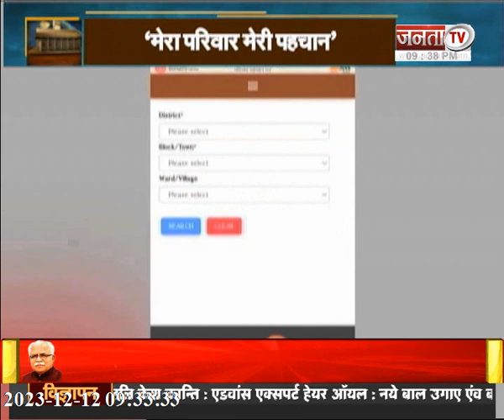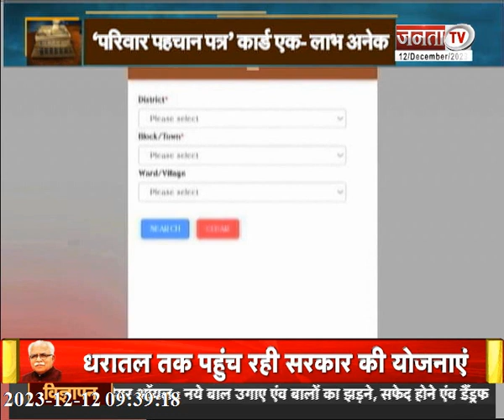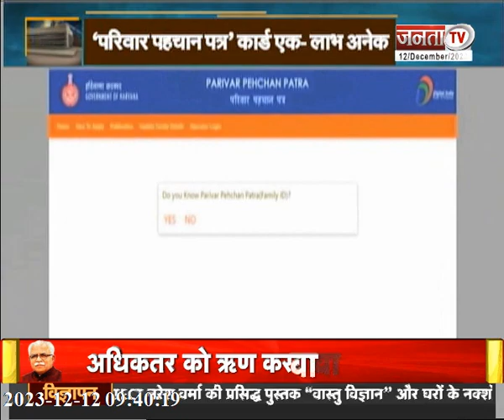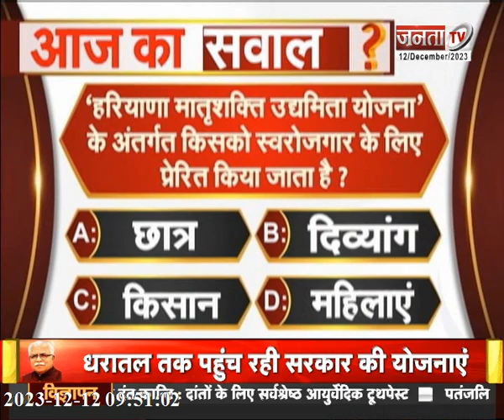Janta Sarkar : हरियाणा और प्रदेश सरकार से जुड़ी हर छोटी-बड़ी खबर पर देखिए Janta Tv की ये खास पेशकश